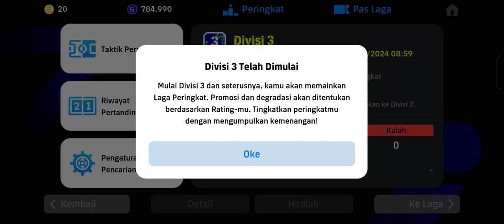Detik-detik promosi divisi 3 efootball 2024 mobile#efootball